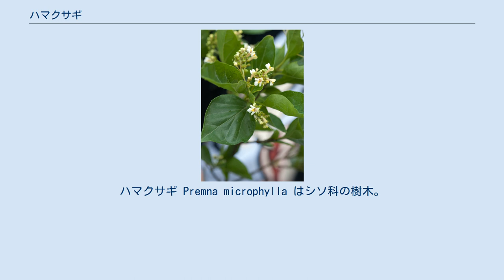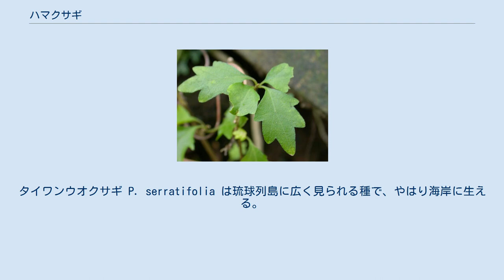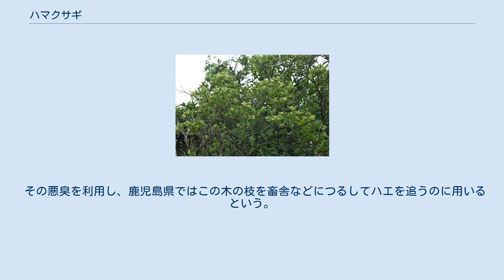ハマクサギ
ハマクサギ Premna microphylla はシソ科の樹木。
葉を揉むと悪臭がある。
 落葉性の小高木。
若枝には多少毛があるか、あるいはほとんど毛がない。
葉柄の基部にある葉枕は強く発達し、その節の部分は横に少しふくれる。
葉は広卵形から卵状楕円形で膜質、長さ4-12cm、幅2.5-7cmで縁はほとんど滑らかか、あるいは数対の先端が鈍く尖った鋸歯がある。
葉の基部は急に狭くなって長さ0.5-1.5cmの葉柄に流れる。
葉表と裏は共に無毛か、または葉脈の上にだけ毛がある。
また葉を揉むと悪臭がある。
側脈は3-4対あり、葉の表裏の両面に突出している。
また際脈や網脈は葉裏からはっきり見て取れる。
 5-6月頃にまばらに黄色い花をつける。
花は円錐花序につき、花序は茎の先端に出る。
花序は円錐形をなし、長さ5-15cm。
花序の枝は叉状に分枝し、分岐点には線状の小さな苞が付く。
個々の花の柄は糸状で長さ約1mm。
萼は鐘形で長さ2mm、口には5歯がある。
花冠は淡い黄色で筒状をしており、長さ5-10mmで口の部分は4裂して開く。
果実は球形で黒紫色に熟して径4mmほどになり、その基部には径4mmほどの椀状の宿在萼がある。
 和名の意味は「浜臭木」の意である。
 本州では近畿地方以西、四国九州から琉球列島の一部に分布。
国外では台湾からも知られる。
海岸または海に近い場所に生える。
 ハマクサギ属は世界の熱帯域を中心に約200種が知られ、日本には3種が自生する。
ただし九州以北の日本本土に生育するのは本種だけである。
琉球列島には他に2種がある。
タイワンウオクサギ P. serratifolia は琉球列島に広く見られる種で、やはり海岸に生える。
花は白くて花筒の長さが3-4mmと本種よりはるかに小さい。
ルゾンクサギ P. nauseosa は花が更に小さくて花筒は2mmほど。
この種は日本では石垣島からのみ知られる。
これら2種はいずれも更に南まで分布がある。
 その悪臭を利用し、鹿児島県ではこの木の枝を畜舎などにつるしてハエを追うのに用いるという。
ハエを「へ」と呼ぶことからこの木をヘガラの名で呼ぶという。